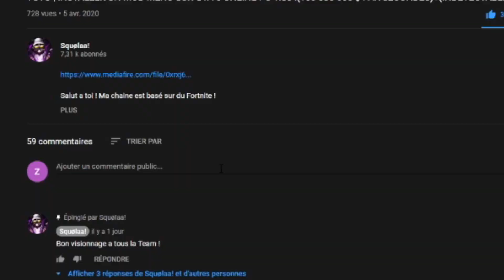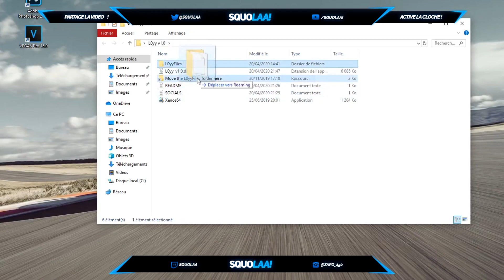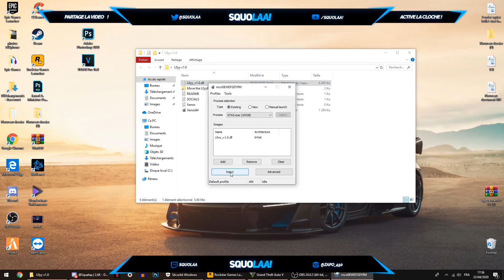[TUTO FR] INSTALLER UN TOUT NOUVEAU "MOD MENU" SUR GTA 5 ONLINE PC 1.50 !(COMPLET)+(INDETECTABLE)#19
💰 Pour me faire gagner de l'argent en regardant simplement des pubs

  Question: Pourquoi mon antivirus dit-il que c'est un virus (cheval de Troie) Réponse: Ce n'est pas un virus. Votre antivirus le dit car le menu doit injecter et modifier les fichiers gta. Pour éviter cela, désactivez l'antivirus, puis continuez.